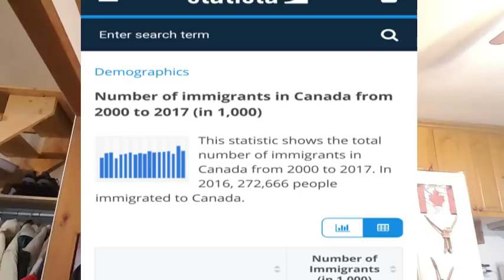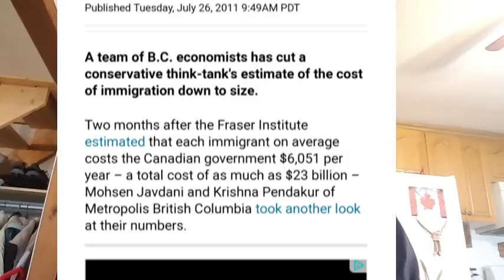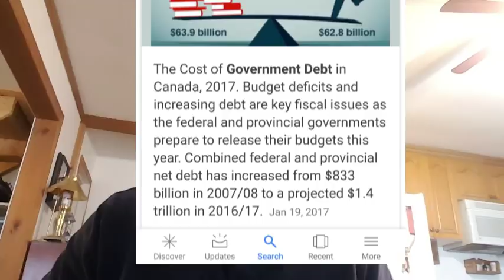Canada's $35 billion annual immigration lie. Exposing the truth. Maxime Bernier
The immigration system does not work. We are being lied to. I'll explain why it doesn't work and how the numbers don't line up. We need a new system.